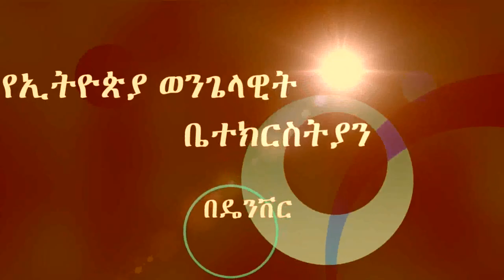Pastor Zeleke Alemu Testimony 06/17/2018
at the Ethiopian Evangelical Church Of Denver